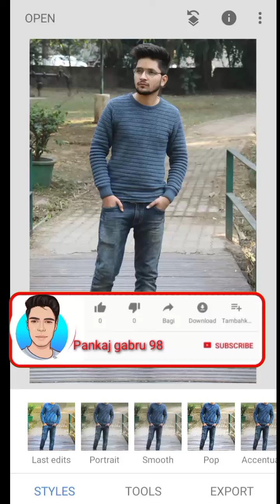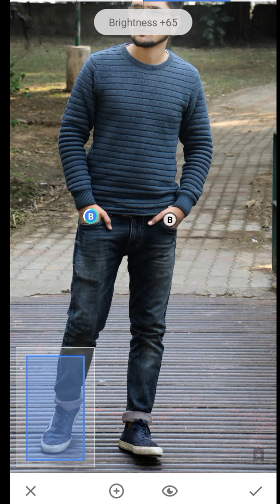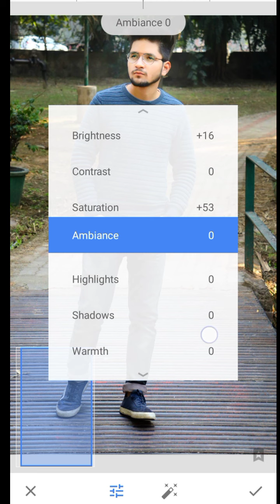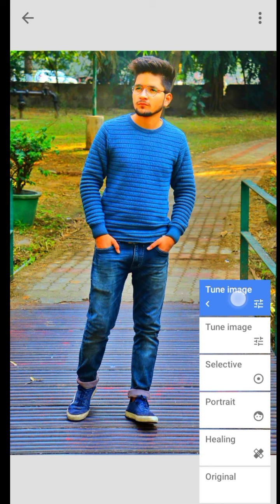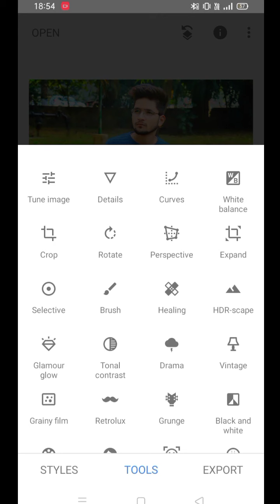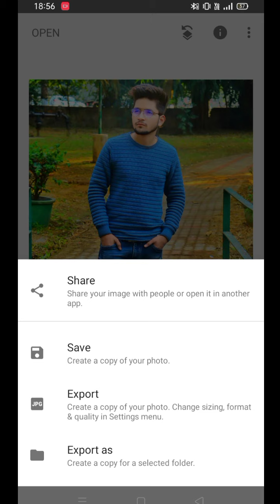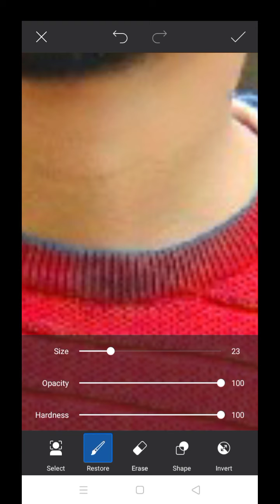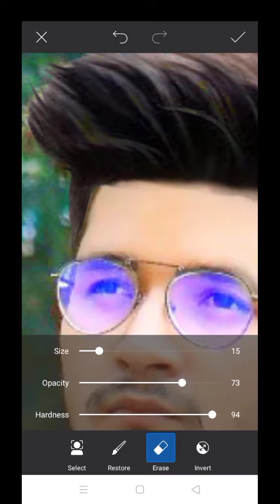picsart CB photo editing 2020 new trending//snapseed se photo edit kaise karen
oto editing. Social Media Direct Link :- Instagram
  Jo Apps Mai Use Karta Hu Editing Ke Liye : 1)
 PicsArt 2) Snapseed 3) AutoDesk Sketchbook Pro 4) Adobe Lightroom CC 5) Photoshop Express Ye Saare Mobile Ke Apps Hai

SHOW LESS
snapseed photo editing for beginners
lightroom photo editing for beginners
Photoshop photo editing for beginners
PicsArt photo editing for beginners

AllFrom your searchPicsArtPhotograph manipulationRelatedFrom Ur SmartMakerRecently uploaded